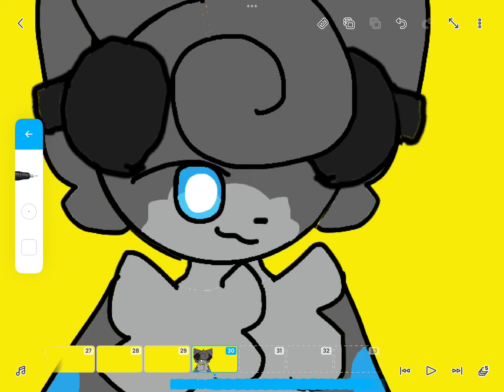this eye looks so cursed-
audio edit by .n1ght.c0re on tt